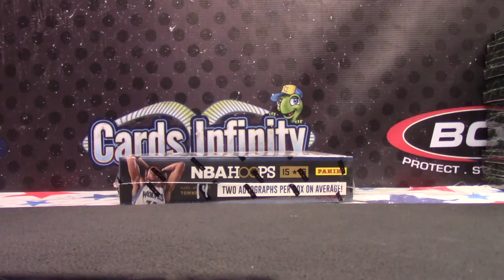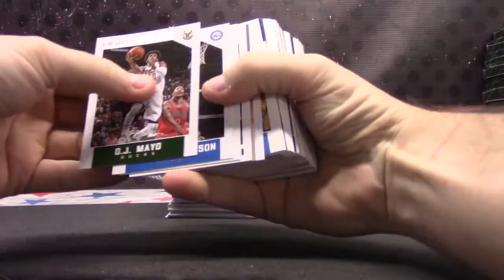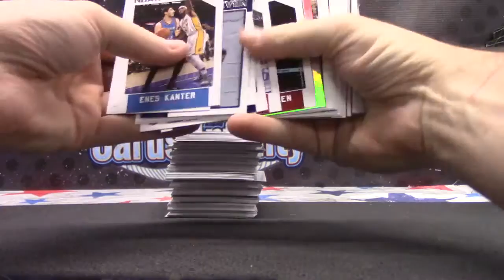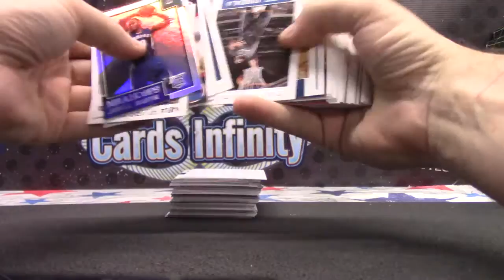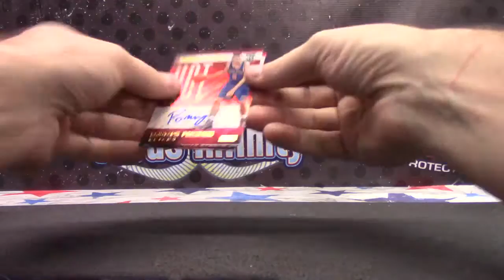Keith's 2015/16 HOOPS Basketball Box Break